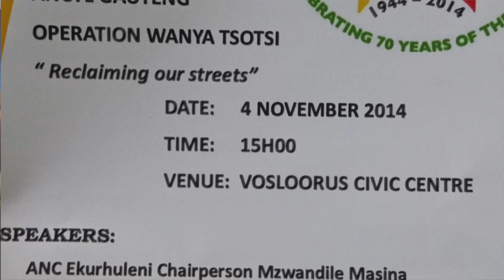Vosloosrus: Operation Wanya Tsotsi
Following the brutal killing of Orlando Pirates and Bafana Bafana goalkeeper and captain, Senzo Meyiwa, the ANC Youth League took to Vosloorus to launch the “Operation Wanya Tsotsi” campaign against the scourge of crime in the area.